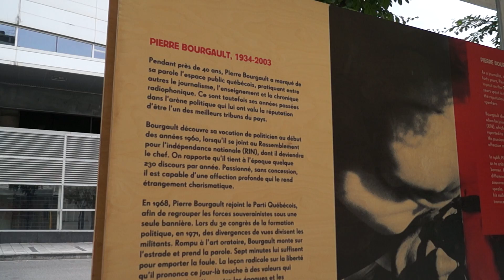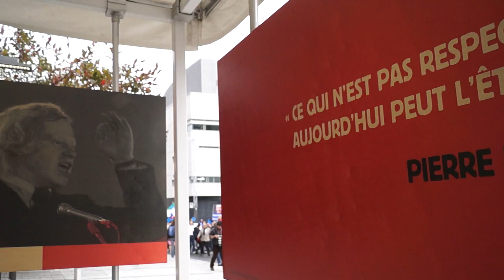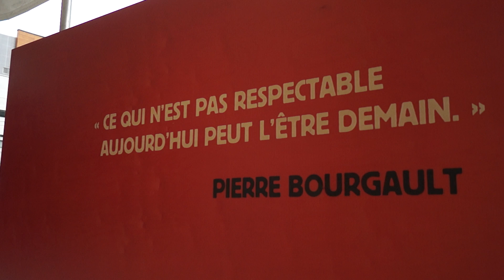Propaganda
See above